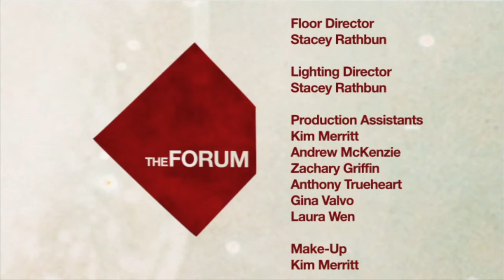The Forum with Michael Fauntroy: Toni-Michelle Travis